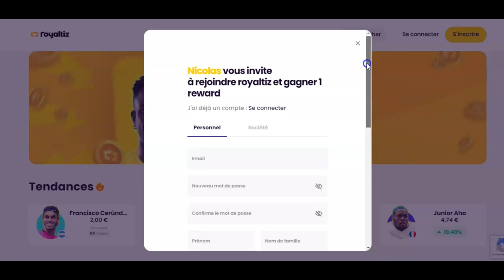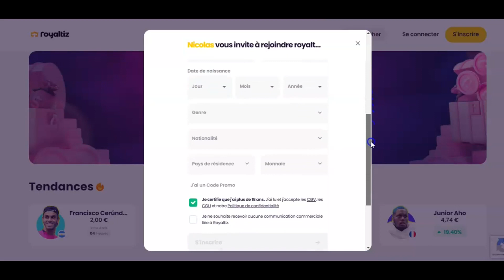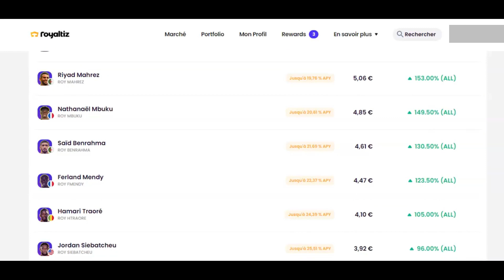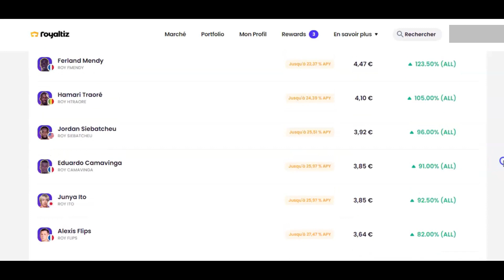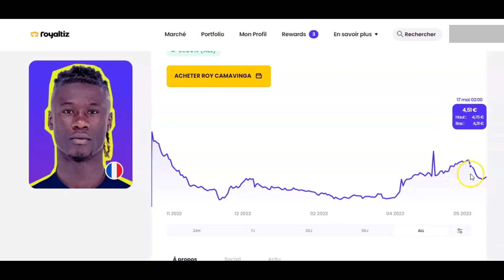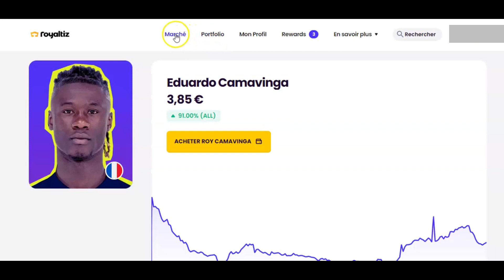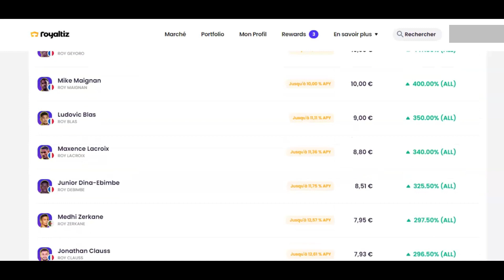⚽️ ROYALTIZ : Comment INVESTIR sur des stars du FOOTBALL (démo / explication) 🤩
▬▬▬ Créer des revenus passifs (investissement et business en ligne) avec Investir & Business ▬▬▬

▬▬▬ Royaltiz : comment investir sur des footballeurs (démo / explication) ▬▬▬

0:00 Royaltiz c'est quoi
1:40 1 Roy bonus gratuit pour toi !
2:50 Gagne des revenus passifs avec Royaltiz
4:22 Comment bien débuter sur Royaltiz
5:17 Les stars du football sur Royaltiz
8:00 Comment investir sur un footballeur

Est-ce que tu veux gagner de l'argent, générer des revenus passifs grâce aux stars du football ?
La plateforme s'appelle Royaltiz et elle permet d'investir sur des footballeurs comme Tchouaméni, Camavinga, Maignan, Kolo Muani, Kimpembe, Vinicius, Leao, Paqueta et des dizaines d'autres grands joueurs. Et tu vas voir, c'est très facile et accessible à tous.

Royaltiz fonctionne comme la bourse, sauf qu'au lieu d'investir dans des entreprises, tu investis sur des personnes, comme des sportifs et des artistes. En retour, tu empoches des dividendes chaque mois, tu peux aussi réaliser des plus values à la revente de tes actions, qui s'appellent des ROYs, et tu peux également gagner des cadeaux et des bonus divers.

dividende royaltiz, astuce royaltiz, investir avec royaltiz, royaltiz bien débuter, royaltiz guide, comment acheter roy royaltiz,